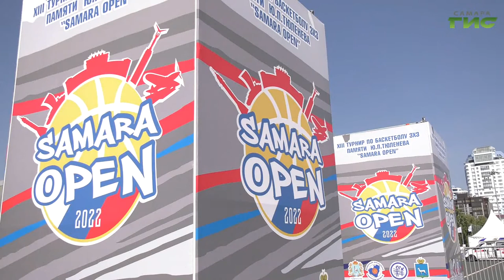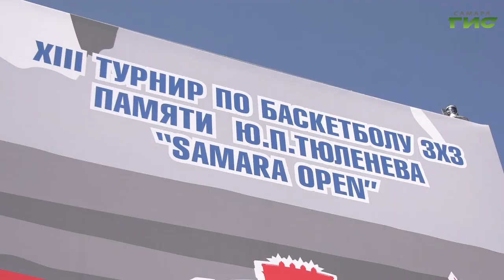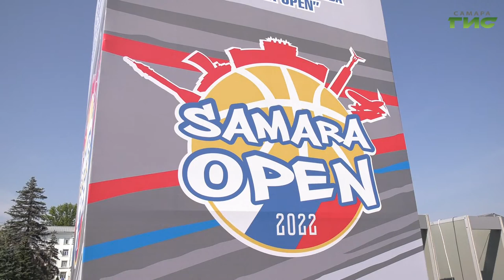Состоялся традиционный турнир по баскетболу 3*3 Samara Open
В Самаре состоялся тринадцатый турнир по баскетболу три на три "Самара Оупэн" памяти заслуженного тренера России Юрия Павловича Тюленева. В этом году показать свое мастерство приехало рекордное количество спортсменов - 278 городов из разных регионов. С подробностями - Светлана Кудрявцева.